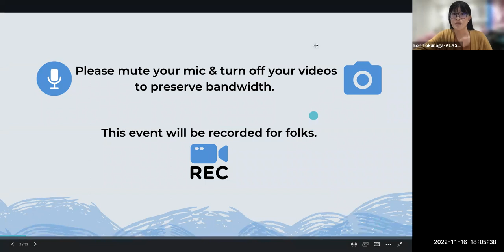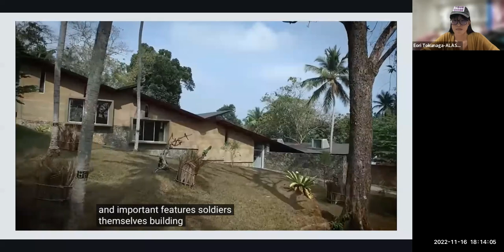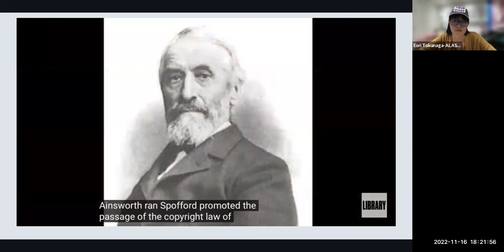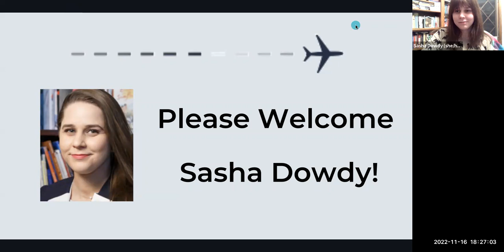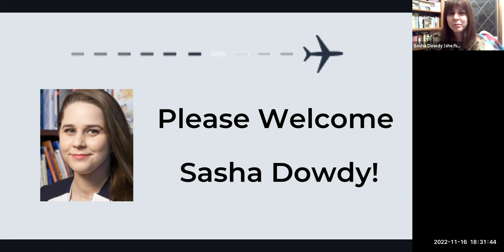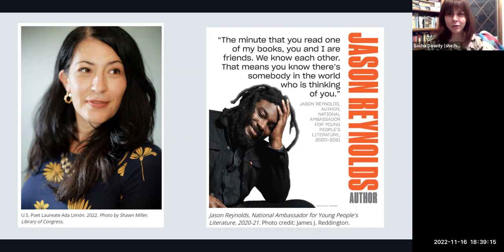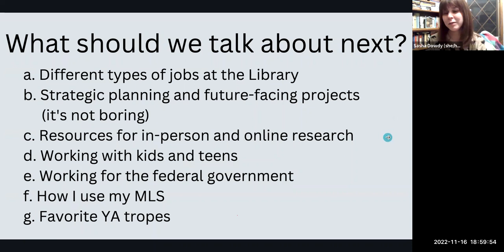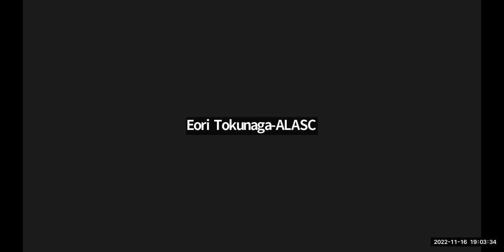SJSU ALASC Around-The-World Library Tour Event 2022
On November 16, 2022, the ALA Student Chapter at San José State University hosted their annual Around-the-World Library Tour Event, which featured exciting libraries from around the world. The final stop was at the Library of Congress featuring guest speaker, Sasha Dowdy.